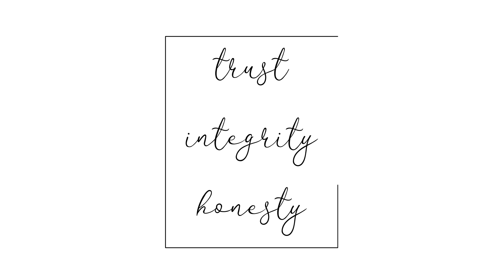Modeling Agency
Monica Model Management is a top modeling agency getting ready for this year's audition for a great modeling and fashion season.

Modeling agencies around the world are looking for new female and male models. If you've ever dreamed of being a model, or you're looking to expand your performance, it's a great time to start!

Monica Model Management is a international agency that celebrates industrial diversity, inclusion as well as change.
Our first priority is care and respect for our models. Our mission is to empower the talent we represent in order to listen to their voices. We don't just believe that we are an enterprise, but a community where we provide models with the support they deserve to be their true selves with courage and boldness.

We would like to request for your model profile or you can create one, and upload your pictures (snapshots are okay) to get scouted. Your pictures will be viewed by Monica top model agents and scouts and you will receive their answers within a short period of time.

We welcome to all ages, sizes and heights. No experience is needed.

for this amazing video!